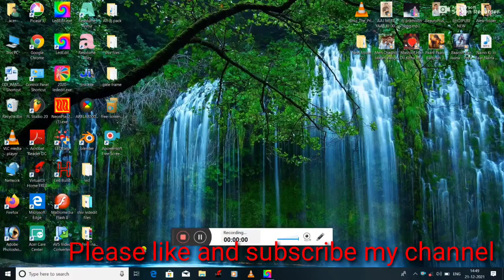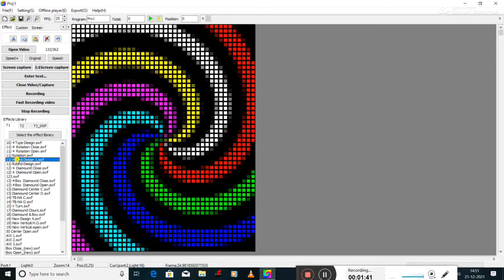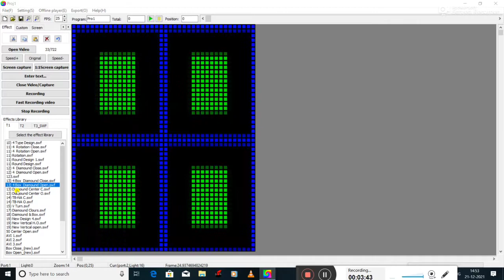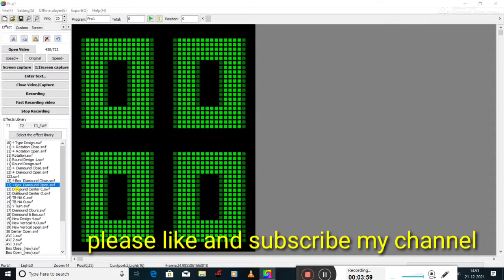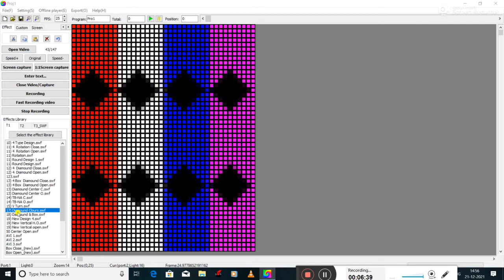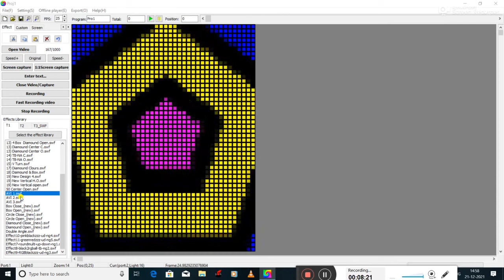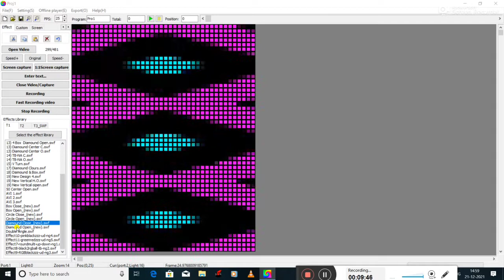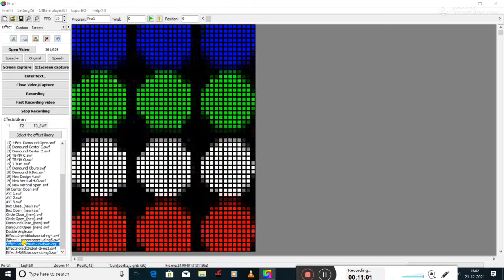50×40 Building & Road Ceiling Effects|Pixel Led|Pixel led light|Effects For t1000s Programing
50×40 Building & Road Ceiling Effects|Pixel Led|Pixel led light|Effects For t1000s Programing

pixel effects
pixel light decoration
building decoration
led light
pixel led light decoration
pixel programming
pixel lights
building effect
pixel led
led easy tutorials
thoran effect
pixel programing
pixel light
pixel led connection
building effects
road ceiling effect download free
thoran effect
cartoon effect
chakry effect
10×20
25×80
50×40
20×100
50×50
50×100
gate effect
6×10
6×24
6×48
12×24
12×48
10×20
16×32
16×16